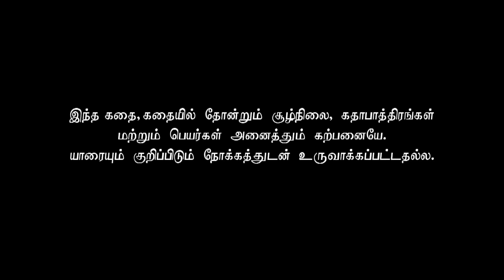Azhagu - Tamil Serial | Highlights | அழகு | Episode 689 | Daily Recap | Sun TV Serials | Revathy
Azhagu Tamil Serial Episode 689 Daily Recap on Vision Time Tamil.

Azhagu is the story of a soft & kind-hearten woman's bonding with her husband & children. Do watch out for this beautiful family entertainer starring Revathy as Azhagu, Sruthi raj as Sudha, Thalaivasal Vijay, Mithra Kurian, Lokesh Baskaran & several others. Directed by K Venpa Kadhiresan